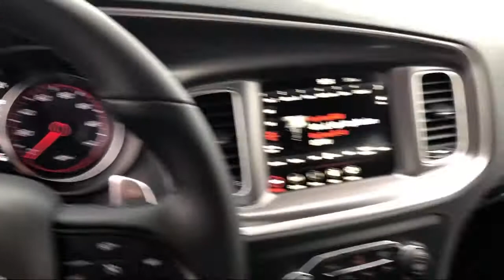2020 Dodge CHARGER GT Elk Grove Sacramento Roseville Folsom Rocklin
2020 Dodge CHARGER GT Stock Number: 60315D Vin:2C3CDXHG2LH145430.

8575 Laguna Grove Dr.